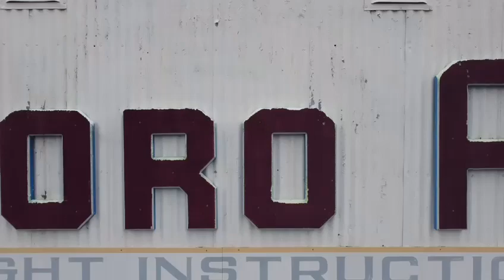Welcome to Wurtsboro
A bird's eye view of our beloved, historic airport in Wurtsboro.